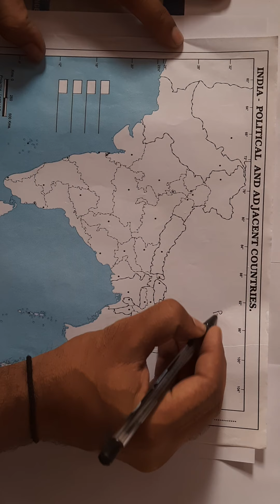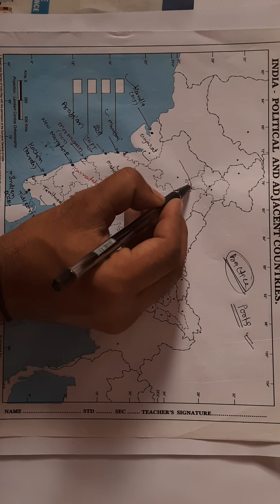Ports of India - India's Map Practice - Class 10